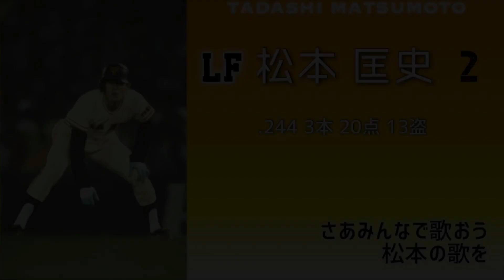1987年 読売ジャイアンツ1-9+α【リクエストNo.13】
作ってて楽しかった

リクエスト主の意向により2番鴻野オーダーになってます

松本ー鴻野ー篠塚ー原ークロマティー吉村ー駒田ー山倉ー桑田ー岡崎ー中畑

次のリクエスト動画は、
【福浦和也 応援歌（5代目）】
を予定しています